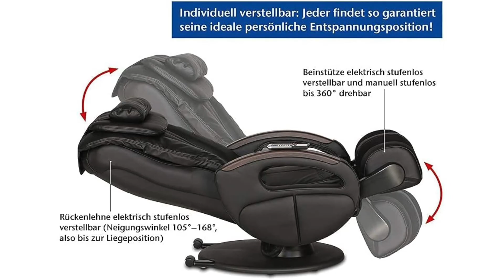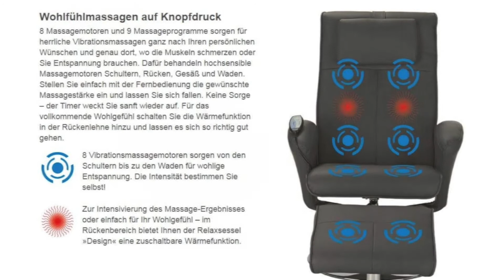✅ Massagesessel Vergleich 2022 – Die besten TOP 3 Massage Stühle im Vergleich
🥇In diesem Video geht es um die besten Massagesessel von MaxVitalis im Vergleich. Außerdem könnt ihr euch hier das aktuelle Angebot sichern!👌🏼

Massagestuhl

Wir alle lieben eine gute Massage nach einem harten Arbeitstag, nicht wahr? maxVitalis ist hier, um sicherzustellen, dass du deine wohlverdiente Massage am Ende des Tages bekommst
maxVitalis hat die Messlatte für Massagesessel höher gelegt. Ihre breite Palette an unglaublichen Massagesesseln hat den Kunden verschiedene Optionen zur Auswahl gegeben. Diese Massagesessel definieren Komfort, Qualität und Bequemlichkeit. Auch wenn einige dieser Sessel vielleicht ein bisschen teuer sind, sind sie ihr Geld auf jeden Fall wert. Heute werden wir drei der besten Massagesessel von maxVitalis vergleichen.

Kapitel:
0:00 Vorstellung des Produktes und Intro
1:13 Max Vitalis Massagesessel Shiatsu-Massage
2:31 Max Vitalis Massagesessel mit Heizfunktion
3:43 maxVitalis Relaxsessel mit Massage
4:56 Abschlussworte

Quelle des Audiotitels im Intro:
Titel: Shine
Künstler: Spektrem